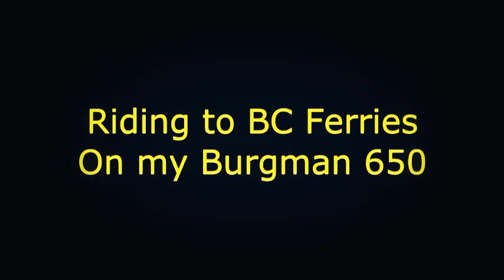Burgman 650 Ride to the Ferry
My first bike video, a morning ride to BC Ferries, Vancouver Island.